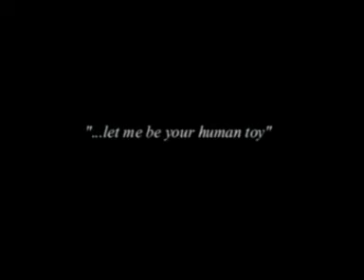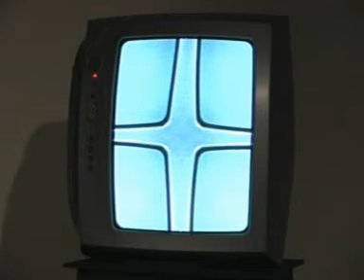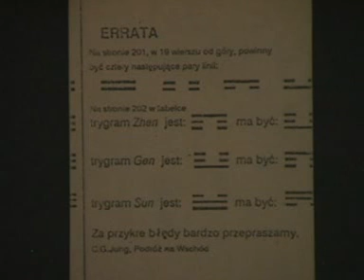Galeria AT Adam Witkowski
wystawa "W kółko", 2005